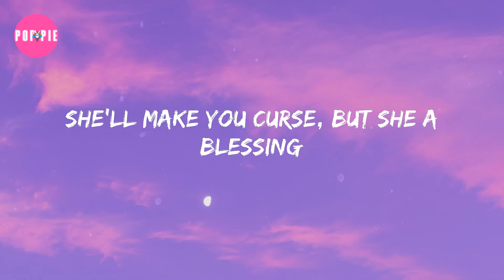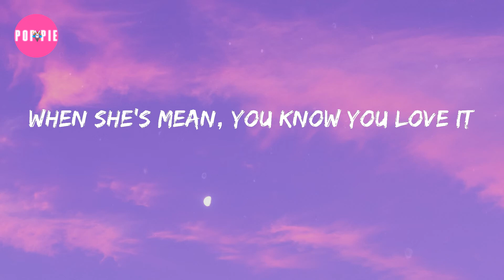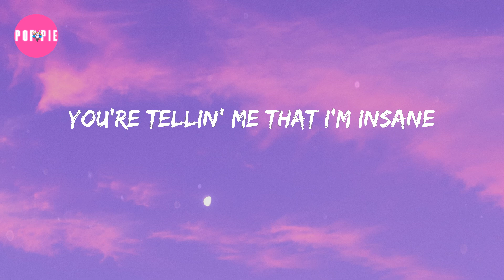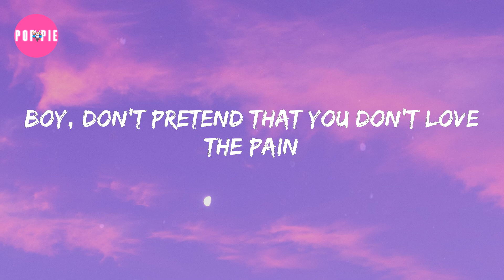Ava Max - Sweet but Psycho (Lyrics)